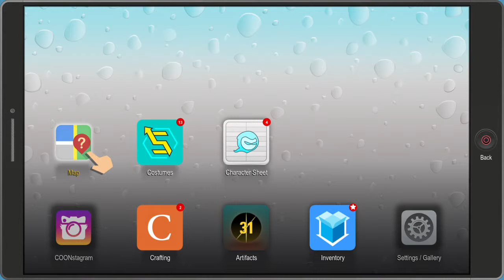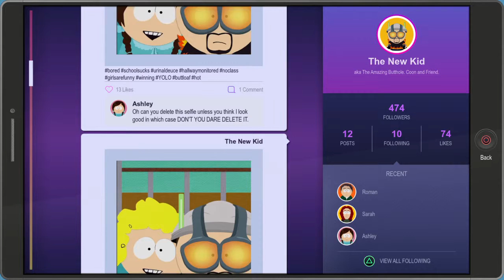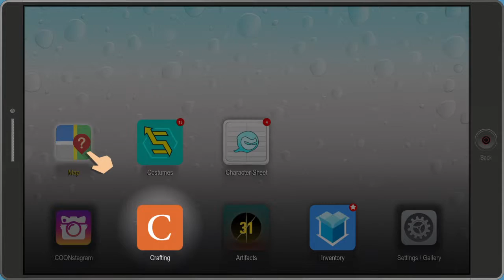South Park™: The Fractured But Whole™ Wiltv09 plays